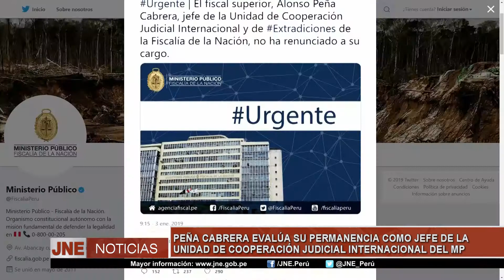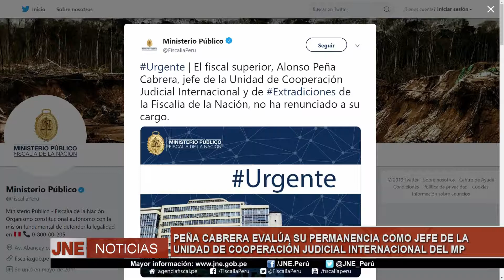03/01/18 MICRONOTICIERO - JNENOTICIAS - II